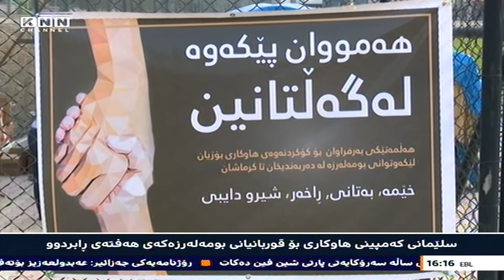سلێمانی: کەمپینی هاوکاری بۆ قوربانیانی بومەلەرزەکەی هەفتەی رابردوو